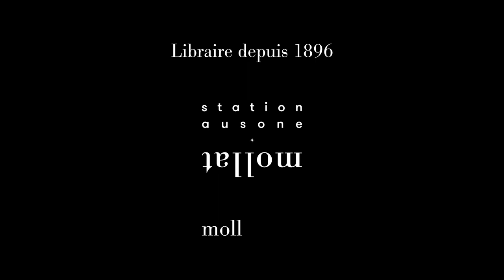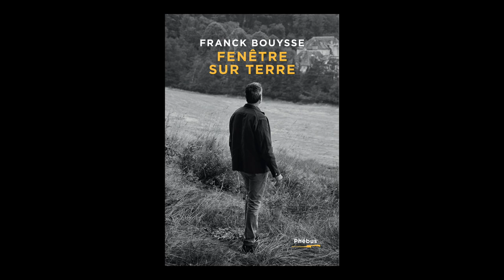Franck Bouysse - Fenêtre sur terre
À l'occasion du Festival Etonnants Voyageurs 2022 à Saint Malo, Franck Bouysse vous présente son ouvrage "Fenêtre sur terre" aux éditions Phébus.